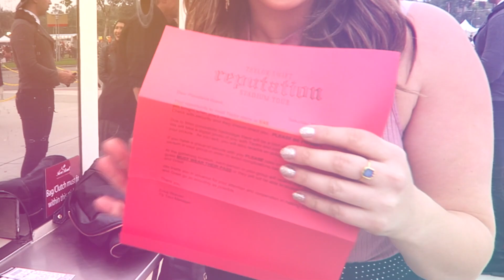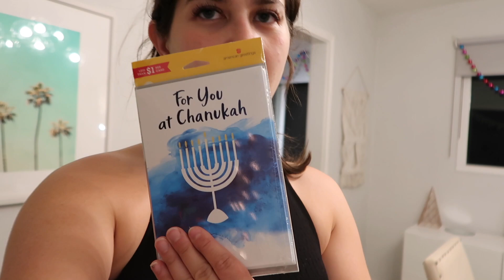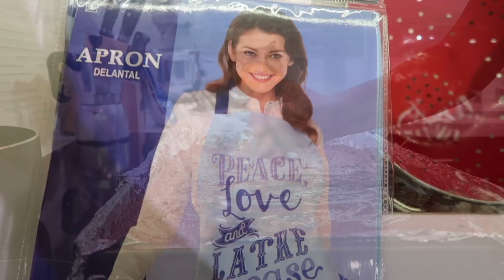IT CAME!!! exciting unboxing video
Yo these are the softest sheets & pajamas I've ever owned PERIOD. Oprah loves them. You'll love them. They also have a lifetime warranty - whaaaat? yes. it's true.

👋🏼 HEY! 👋🏼
1️⃣ Leave a comment & a Like 👍🏻 on every video! Mysterious YouTube algorithm likes that 🕵🏻‍♀️

Lauren Lipman
200 S Barrington Ave